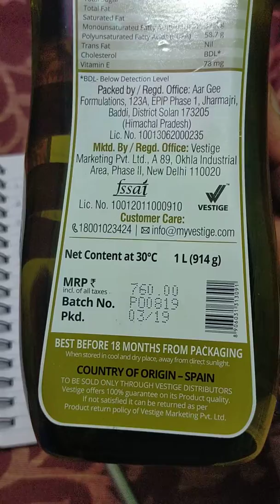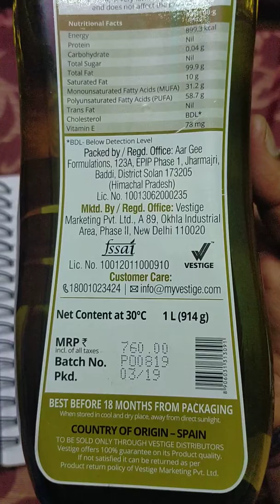Vestige Olive Pomace Oil Benefits Telugu lo